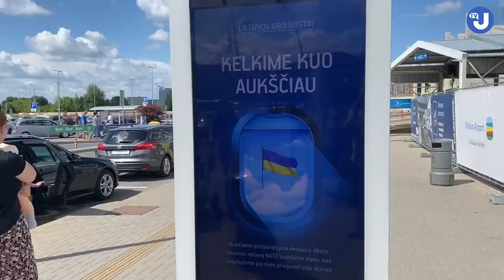Вільнюс в українських прапорах перед самітом НАТО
Головні повітряні та залізничні ворота Вільнюса, а також вулиці литовської  столиці зустрічають учасників саміту НАТО, поруч з прапорами Литви та НАТО, також синьо-жовтим прапором на знак підтримки членства України в Альянсі та солідарності з українським народом, який відбиває російську агресію.

Відео: Укрінформ
Автори: зйомка - Василь Короткий; монтаж - Олександра Ковалевська.